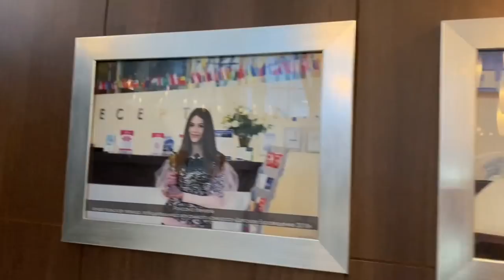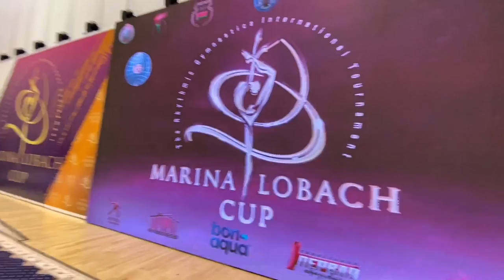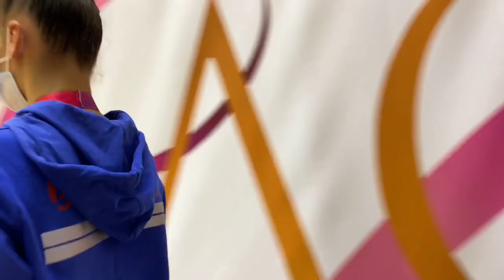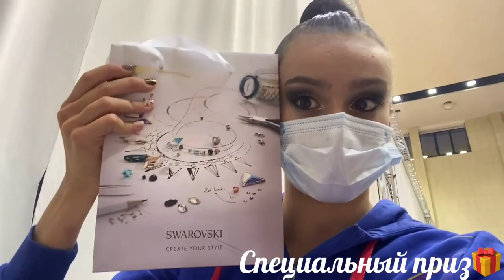International Tournament for the prizes of MARINA LOBACH🥇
Всем привет)
С Вами Harnosik♥️
Сегодня в видео. соревнования на призы моего любимого тренера😊
Это были крайние соревнования перед Чемпионатом Европы и очень даже хорошие😊💪🏻💪🏻💪🏻
С любовью Harnosik)